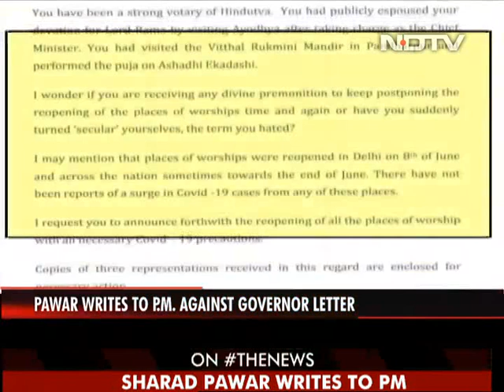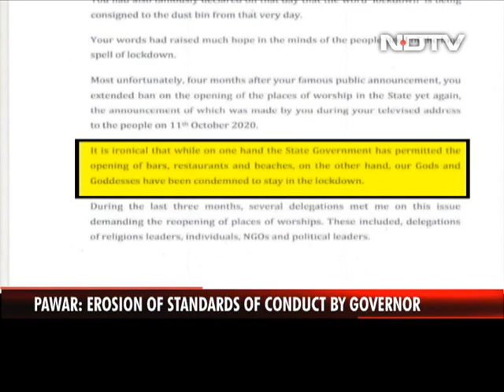In "Secular" Row For Uddhav Thackeray And Governor, Sharad Pawar's Letter To PM Modi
Nationalist Congress Party chief Sharad Pawar has reacted strongly to Maharashtra Governor Bhagat Singh Koshyari's letter to Chief Minister Uddhav Thackeray regarding the reopening of places of worship. The Shiv Sena ally wrote to Prime Minister Narendra Modi, saying he was "shocked and surprised" at the language used by the Governor.